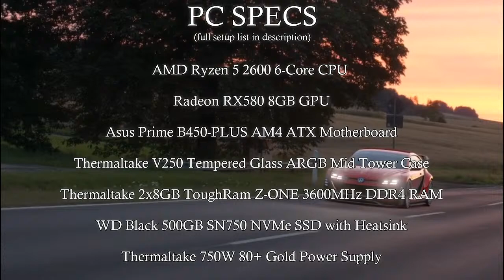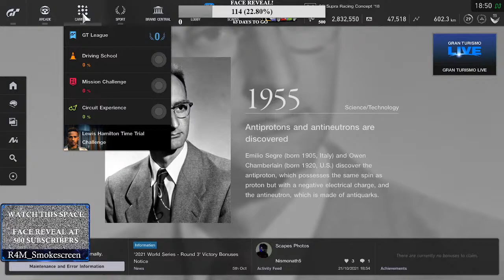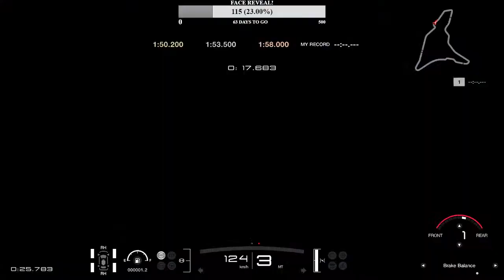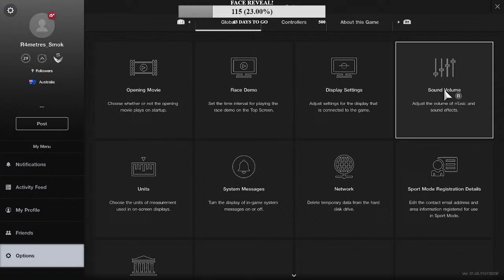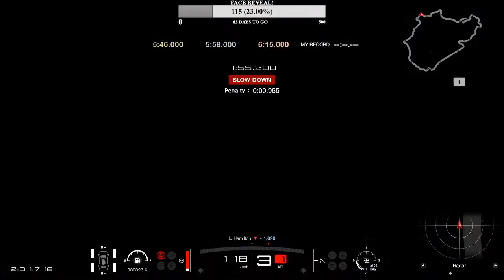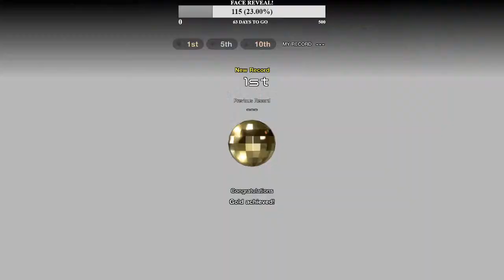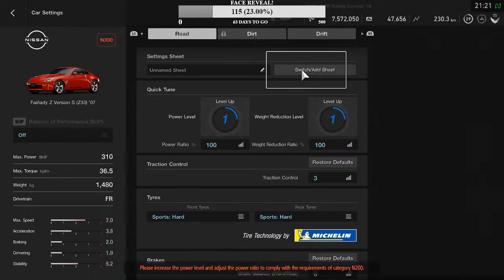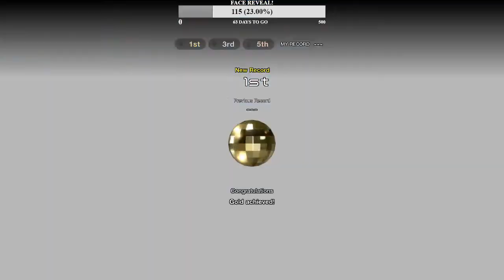GT Sport LIVE: 2nd Account Cash and Car Grind - Part I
Part 1 of the cash and car grind on R4metres_Smok!

**NEW** PC Specs:
GPU: Gigabyte Radeon RX580 8GB
SSD: WD Black 500GB SN750 NVMe with Heatsink (WDS500G3XHC)
Case: Thermaltake V250 Tempered Glass ARGB Mid Tower